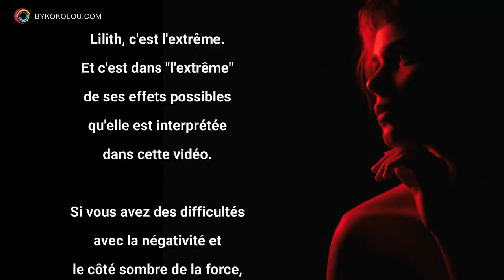Lilith en Cancer - bykokolou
Lilith, la Lune Noire entre dans le signe du Cancer, le 14 avril 2022 et n'en ressortira qu'à la mi-décembre.
Dans cette partie, je vous invite à comprendre les effets éventuels de la présence de Lilith dans le signe du Cancer.
Dans une autre partie, nous verrons l'étude astrologique de l'entrée de Lilith en Cancer.
La Lune Noire, ce sont des activités extrêmes qui nous proposent des situations des plus difficiles. Elle est donc interprétée ici dans son côté le plus sombre. Merci de votre compréhension.

🌛💦🏵️🌿G.U.I.D.E.S.   A.S.T.R.O.   2022🌿🏵️💦🌛
Si vous possédez votre guide astro de l'année, n'oubliez pas de consulter les énergies qui entourent votre signe au cours de ce mois !
Et relisez de temps en temps les "positives attitudes" que vous avez notées précédemment afin de vous connecter plus rapidement à des énergies positives !

Les guides astro 2022

Je précise que la création et la vente de mes guides astro sont la source principale qui me permet de renouveler l'hébergement de mon site et de l'utilisation des différents logiciels, dont vous bénéficiez gracieusement tout au long de l'année... donc je vous en remercie d'avance.

Chapitres de la vidéo:
00:00 Introduction
02:29 Le Cancer
05:05 La Lune Noire et le signe du Cancer

🌛💦🌿O.U.T.I.L.S.  E.V.E.I.L.  S.P.I.R.I.T.U.E.L🌿💦🌛

➡️ découvrez mon dernier livre : les petites histoires à méditer

🌿🌿M.O.N.  S.I.T.E🌿🌿